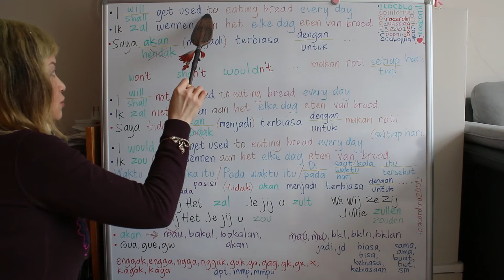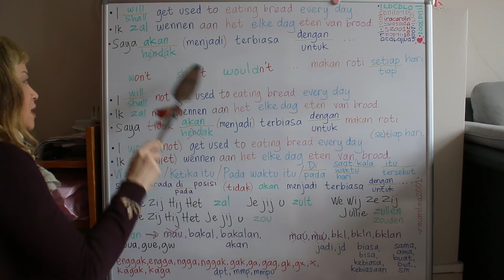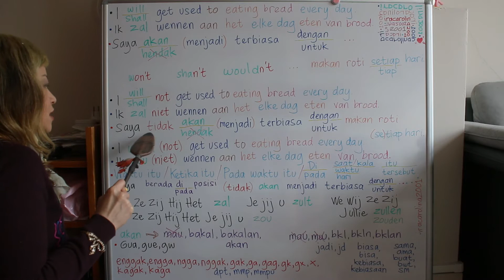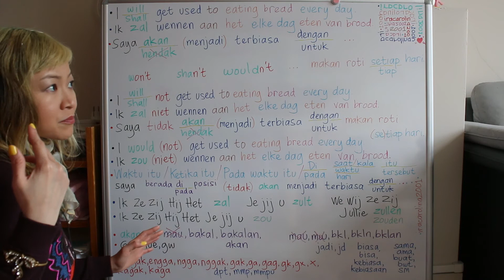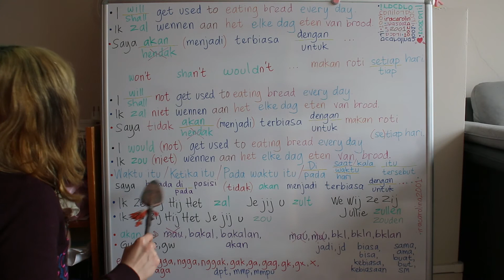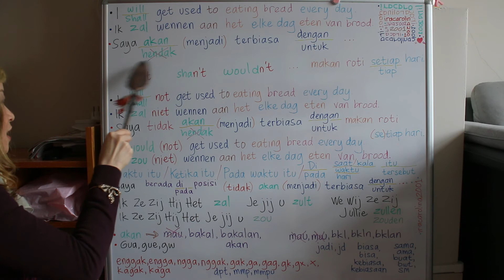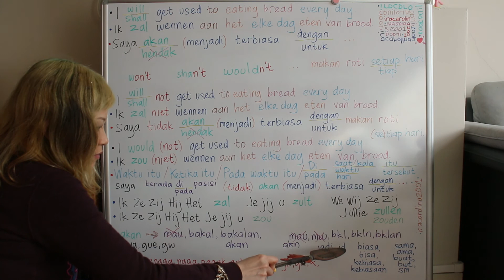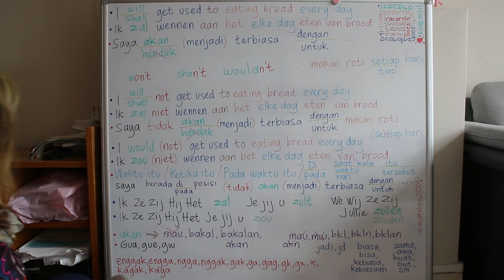LEARN INDONESIAN LANGUAGE / BAHASA INDONESIA #80 WILL GET USED TO - AKAN TERBIASA DENGAN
LEARN INDONESIAN LANGUAGE / BAHASA INDONESIA #80 WILL GET USED TO - AKAN TERBIASA DENGAN / AKAN MENJADI TERBIASA UNTUK